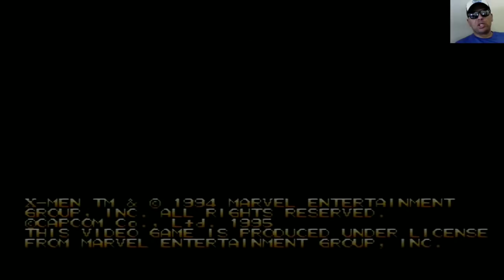X-Men - Os Filhos do Átomo no Saturno (Tio John Fight) EP.66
Fala galera, hoje vamos conhecer o game X-MEN Children of Atom, um game que foi lançado para os arcades da placa CPS2 e também para o Sega Saturn, que é a versão que vamos jogar hoje, no console real, sem emulação...
 Esse game foi lançado no Sega Saturn em 1995 e trouxe uma conversão muito próxima do arcade, para o 32 bits da Sega, sem fazer uso de nenhum cartucho de expansão de memória...
 As revistas daquele tempo, só falavam desse jogo na época e Tio John, ficou doido pra jogar esse game em casa, sem precisar gastar todo salário com fichas...
 Você já jogou esta versão? Se ainda não, hoje você vai conhecer. Vem com o Tio ^^